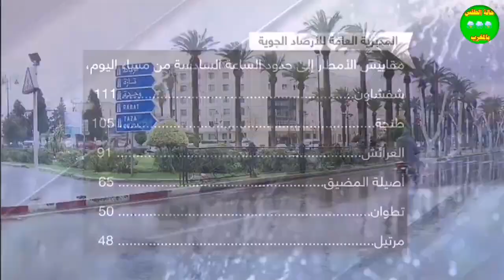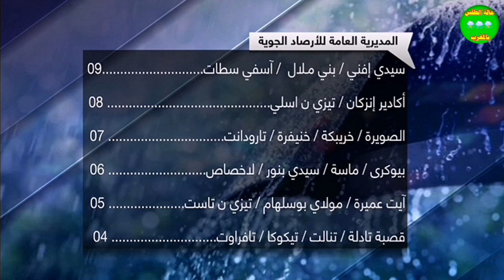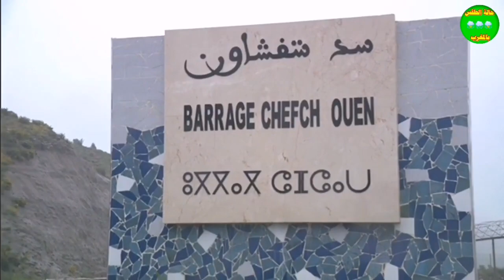١١ أبريل ٢٠٢٤